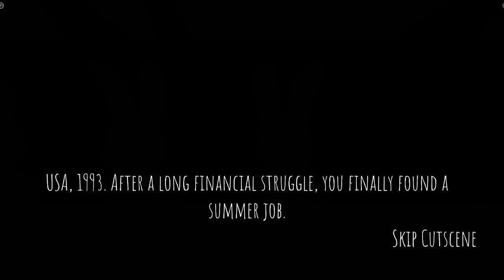FNAF Roblox | Night One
Let’s goooo
FNAF: Coop is a horror coop experience based on the popular game Five Nights at Freddy's.
This game is a Roblox adaptation of Scott Cawthon's 'Five Nights at Freddy's' game franchise.
All rights are reserved to Scott Cawthon, the original creator of FNAF.